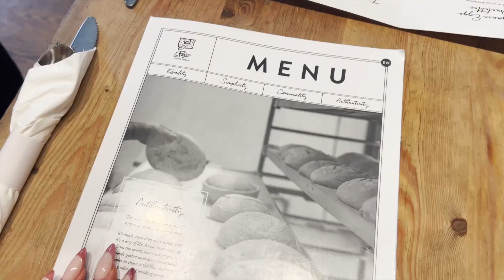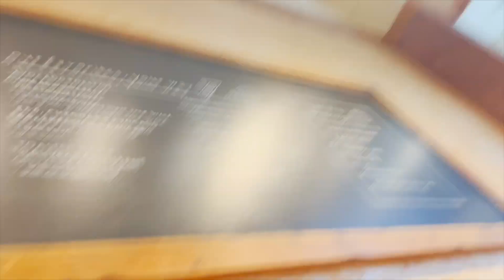Spend Sunday Funday with us!